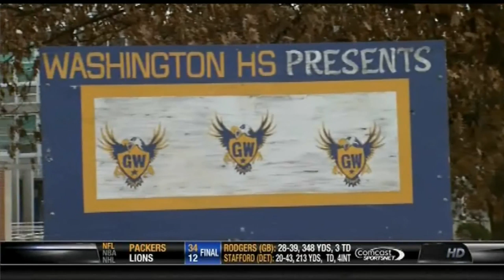Shariff Floyd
A high school profile of Philadelphia's Shariff Floyd, rated as the #1  Interior Lineman coming out of H.S. in 2009  Chose to attend Florida back in January of 2010.  Drafted by the Vikings in first round of the 2013 NFL draft.